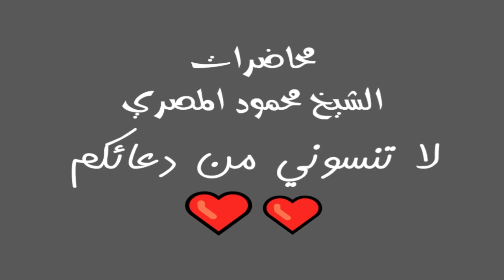السابقون علو الهمة في طلب العلم ح24 محاضرات الشيخ محمود المصري أبو عمار